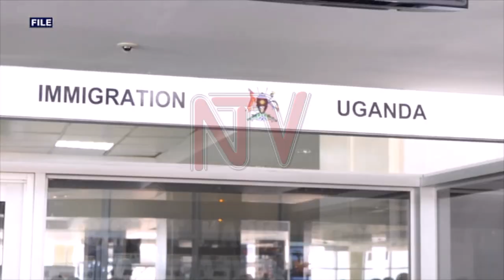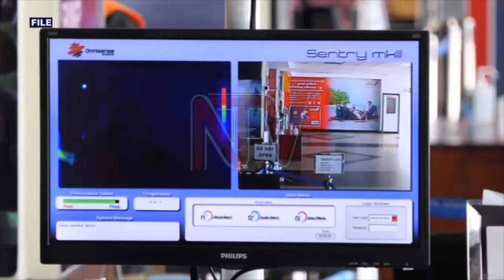Hope, despair live side by side for stranded Ugandans abroad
Ugandans stranded abroad for more than 90 days are expected to start jetting into the country next week.

There are 2,400 nationals in 66 countries that have already registered with respective missions interest to return home.